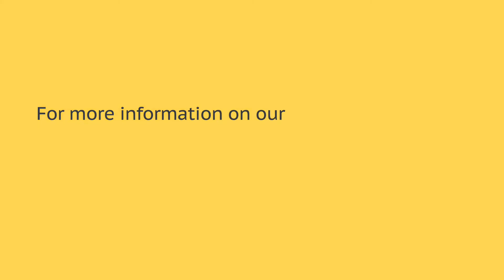Power Of Concentration - By Swami Aparokshananda